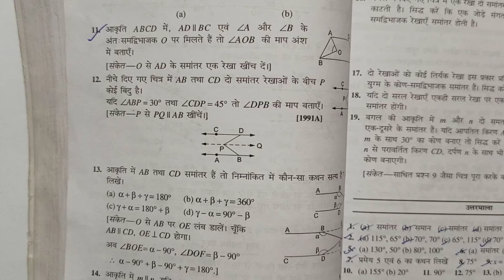Class - 9, Bharti Bhavan, , Math, , Ex - 7B, Q.no 12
Playlist link -

Playlist link -

Playlist link -

Playlist link -

Playlist link -

Playlist link :-

Playlist Link :-

Playlist link -

Playlist link :-

Playlist link -

Playlist link -

Playlist link :-

Playlist link -

Playlist link -

Playlist link :-

Playlist link -

Playlist link -

Playlist link :-

Playlist link :-

Playlist link -